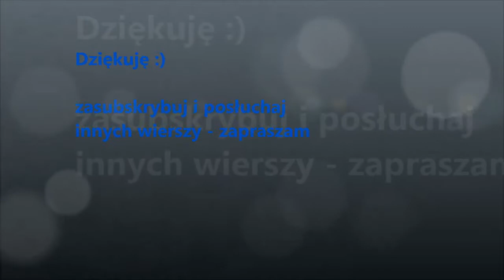Maria Konopnicka - Tęczowy Duszek - wiersz - bajka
Maria Konopnicka

Tęczowy duszek

Kiedy czytam w mym ogródku,
Kiedy szemrzą trawy, drzewa,
Wtedy słyszę - po cichutku
Coś w gęstwinie wonnej śpiewa...

Coś ci śpiewa, coś - ci gada,
Brzęczy niby złota pszczoła,
Różne dziwy opowiada,
A kto taki - nie wiem zgoła!

Czasem myślę, że to róża,
Co na krzaku się rozwija,
I oczęta do mnie zmruża...
Czasem myślę - że lilija...

Albo może żuczki złote,
Może muszki i motyle,
Brzęczą w uszko, tak, na psotę,
Gdy zadumam się na chwilę.

I raz tylko mi się zdało,
Że wskroś młodych listków sieci
Widzę postać "duszka" białą,
Jak na skrzydłach ku mnie leci...

Jasność słońca, dźwięk piosenki,
Zapach kwiatów, listków szmery
W tęczę tkały mu sukienki
I skrzydełek jego cztery...

Jak motylek na krzewinie,
Tak nad głową moją siedział...
Myślę, że te wszystkie owe
Dziwy - on mi opowiedział.

O tej pięknej, wielkiej ziemi,
O tych morzach, o tych górach,
O tych orłach, co nad nimi
Do gniazd swoich lecą w chmurach.

O tej czystej serc pogodzie,
Której żaden mrok nie zaćmi,
O miłości i o zgodzie,
I o pracy z ludźmi braćmi.